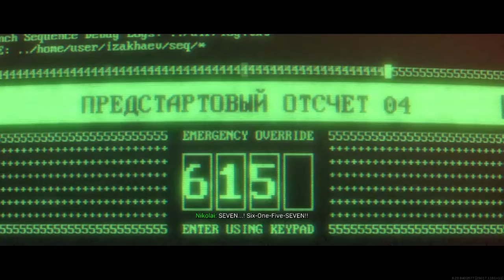Warzone End Cutscene